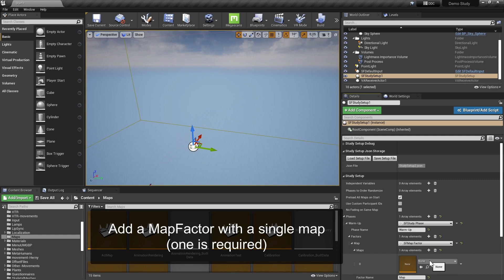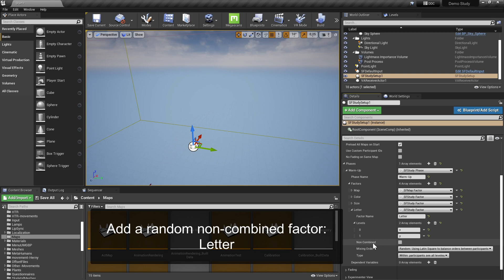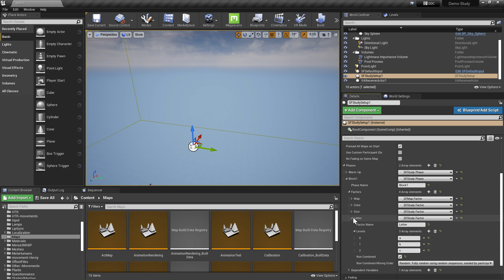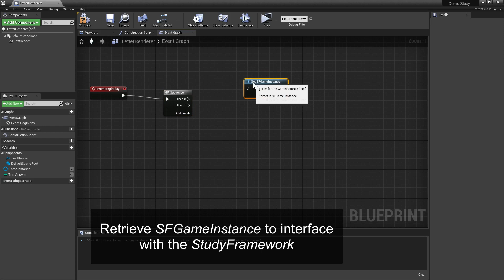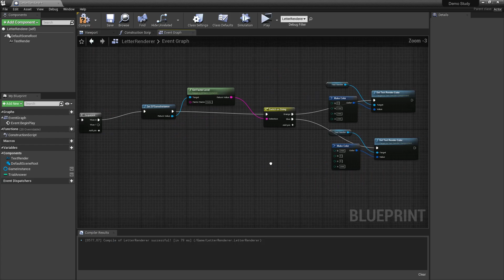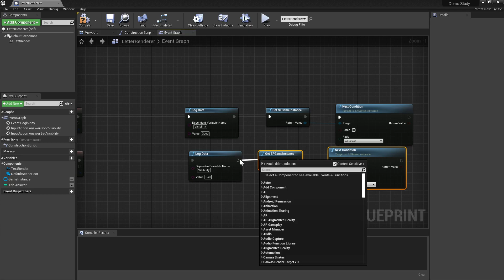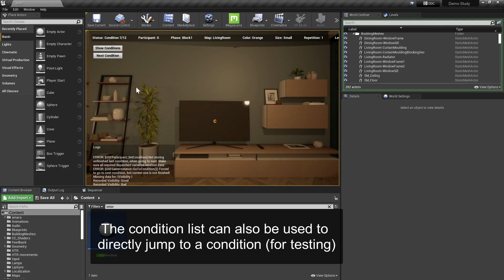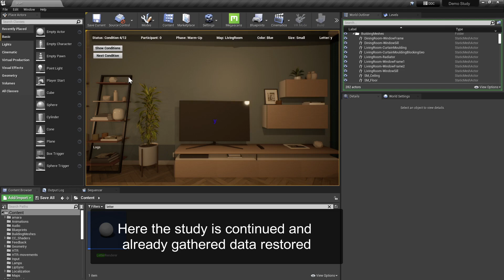StudyFramework: Comfortably Setting up and ConductingFactorial-Design Studies Using Unreal Engine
Setting up and conducting user studies is fundamental to virtual reality research. Yet, often these studies are developed from scratch, which is time-consuming and especially hard and error-prone for novice developers. In this paper, we introduce the StudyFramework, a framework specifically designed to streamline the setup and execution of factorial-design VR-based user studies within the Unreal Engine, significantly enhancing the overall process. We elucidate core concepts such as setup, randomization, the experimenter
view, and logging. After utilizing our framework to set up and conduct their respective studies, 11 study developers provided valuable feedback through a structured questionnaire. This feedback, which was generally positive, highlighting its simplicity and usability, is discussed in detail.

The source code published under the BSD 3-Clause License is

This work will be presented at Open Access Tools (OAT) and Libraries for Virtual Reality Workshop at IEEE Virtual Reality 2024